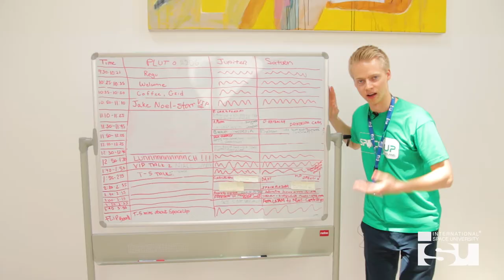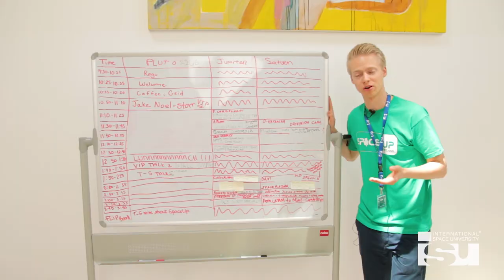SSP17 Vlog Petter Evju Skanke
How’s a week in the life of a Space Studies Program Teaching Associate? Well, no two weeks are the same, but this newly released footage from week two of SSP17 might give you a unique new perspective. Petter Evju Skanke, the Teaching Associate for the Space Humanities Department, brings you along on a few of his highlights from last week. See what he got up to!

If you want to see more of his videos or just like his Norwegian accent, you can check out his very own YouTube channel

And be sure to follow @PetterSkanke on Twitter for even more behind the scenes of the SSP